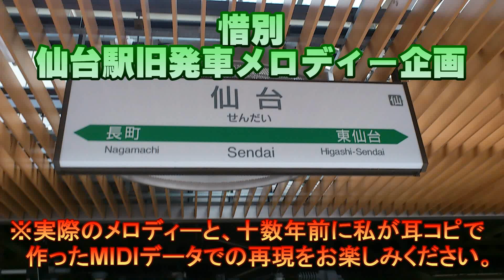仙台駅の旧発メロ実音とMIDI再現聞き比べ！ / the old melody real sound of Sendai station with MIDI reproduction!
十数年前に仙台駅の発車メロディーを耳コピでＭＩＤＩに打ち込んでみました。今は聴けなくなってしまった発メロを聞き比べてみてください。
正直、再現度に自信ありませんが(笑)。
About a dozen years ago, I tried to record the departure melody of Sendai station into MIDI by ear copy. Please compare it with the melody that you can no longer listen to.